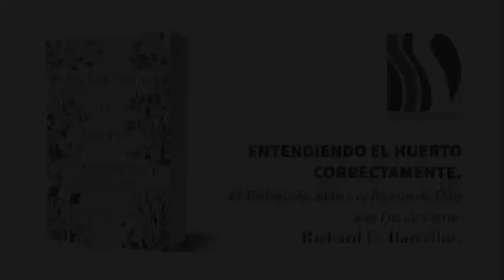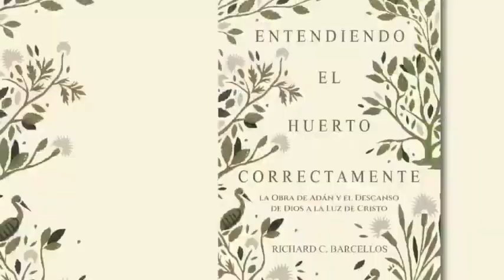Entendiendo el Huerto Correctamente Richard C. Ceballos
Nada determina tanto la forma en que interpretamos y aplicamos la Biblia
como nuestro entendimiento del pacto. Richard Barcellos nos ofrece una
mezcla útil de exégesis bíblica y reflexión teológica sobre las implicaciones de la Teología Pactual para la relación de Dios con Adán y para el Día del Señor. Aunque el análisis de este libro se enmarca en los debates entre hermanos bautistas, los temas son de gran importancia para todos los que aman a nuestro Señor Jesucristo con sinceridad. Sirve como un antídoto
eficaz contra la Teología del Nuevo Pacto, la cual, aunque dice muchas
cosas buenas, aún puede hacer un daño considerable a la iglesia con respecto a la vivencia de la vida cristiana de forma práctica y experiencial.

Este es un libro bien recibido, escrito con un espíritu irénico, y ruego que haga mucho bien en nuestros días de gran necesidad de permanecer fieles a la Teología Pactual de nuestros antepasados puritanos, construida de forma bíblica y cuidadosa. Estoy agradecido de que el Dr. Barcellos subraye con claridad la importancia vital de entender correctamente la enseñanza escritural sobre el Pacto de Obras y sobre el Día del Señor».

Dr. Joel R. Beeke Presidente y profesor de Teología Sistemática y Homilética, Puritan Reformed Theological Seminary,Pastor de la Heritage Reformed Congregation Grand Rapids, Michigan, EE. UU.